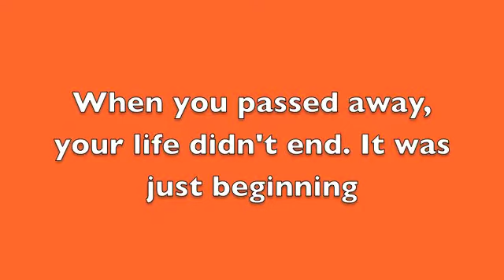rip jessica forsyth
To an amazing rider~Fearless~never gave up~ and to a horse who trusted her, boomer.~